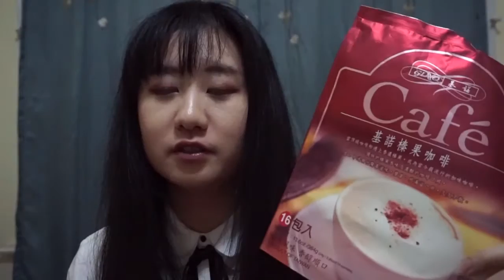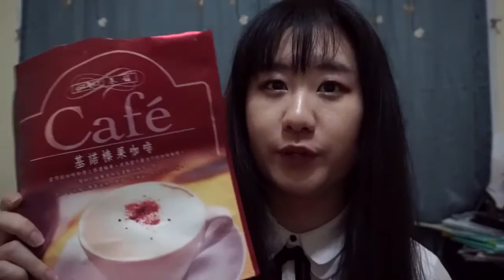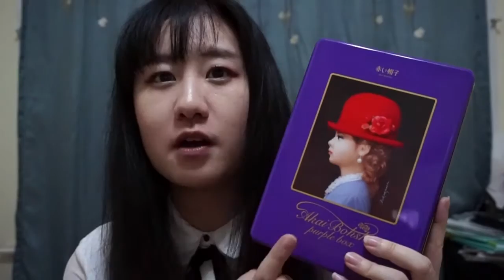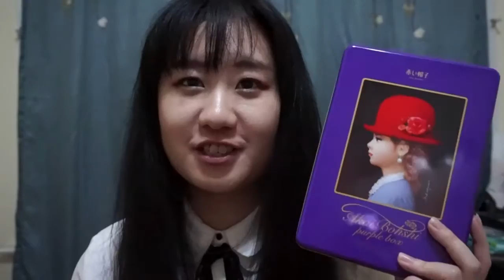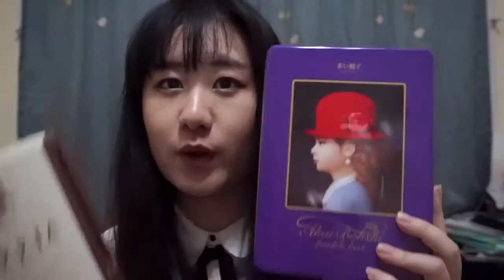1月空瓶记| January Empties| Belif, Rituals, Blinc, Lancome, Benefit, etc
Hello大家好，欢迎回到我的youtube channel。这期影片是关于1月份的空瓶记，详细的产品信息我列在下面喽～～

－－－－－－－－－－－－零食类－－－－－－－－－－－－－－

基诺榛果咖啡（没有找到链接，但是有同系列产品的链接）

日本MEIJI MELTY雪吻特浓草莓松露夹心巧克力 40g 冬季限定

日本MEIJI MELTY雪吻特浓蓝莓松露夹心巧克力 40g 冬季限定

日本AKAIBOHSHI红帽子 紫帽子饼干节日礼盒 7种类16枚入

日本AKAIBOHSHI红帽子 夹心薄饼 4种口味 20枚入

－－－－－－－－－－－－美妆类－－－－－－－－－－－－－－

Opti-Free Replenish Multi-Purpose Disinfecting Solution Twin Pack, 20 Ounce

Clarisonic洗脸刷Acne刷头

belif The True Cream Moisturizing Bomb

belif Hungarian Water Essence

belif Peat Miracle Revital Cream

Benefit Cosmetics
The POREfessional Face Primer

Lancôme
CILS BOOSTER XL Super-Enhancing Mascara Base

Blinc Mascara